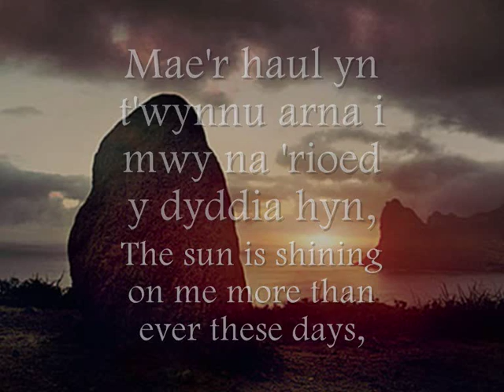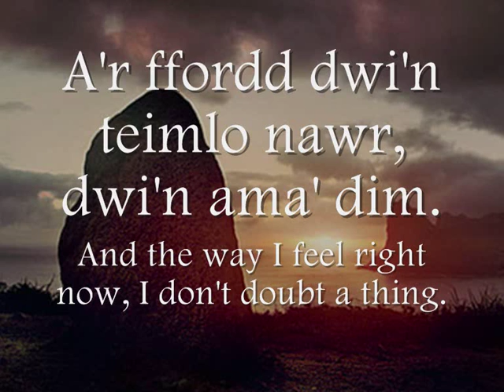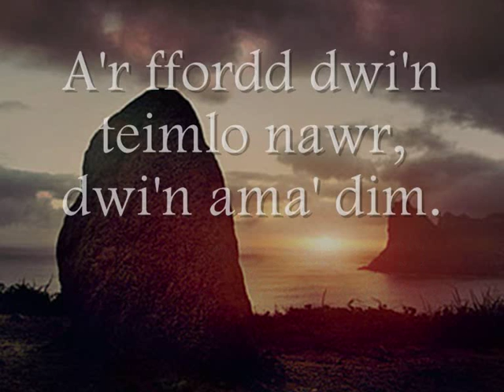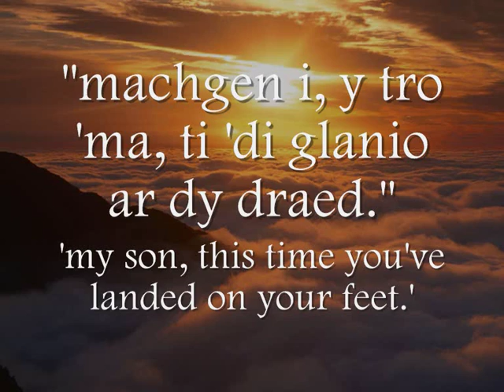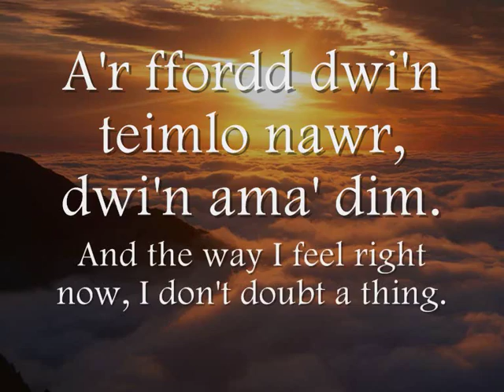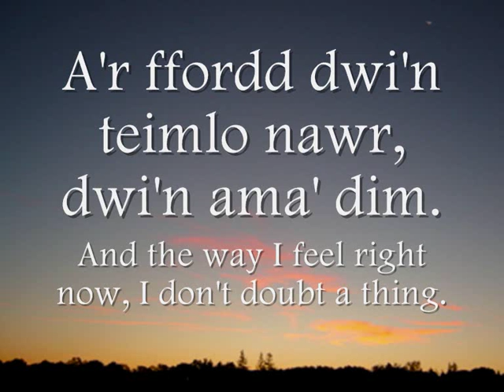Dwi'n Amau Dim - Celt (geiriau / lyrics)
Can/Song: Dwi'n Amau Dim (I Don't Doubt a Thing)
Band: Celt
Album: @.com

Geiriau:
Mae'r haul yn t'wynnu arna i mwy na 'rioed y dyddia hyn,
a'r wawr 'di mynd yn rhywbeth gwerth ei gweld.
Ma' geiria'r proffwyd unig 'na yn aros yn fy mhen,
'creda di yn dy hun ac ei di yn eitha pell'.

A'r ffordd dwi'n teimlo nawr,
dwi'n ama' dim.
dwi'n ama' dim.

Ma rhagrith yr awdurdod 'ma yn dal i 'nghorddi i,
er nawr ella i eto godi 'mhen.
Dwi'n cofio'r geiria' dwythaf a siaradwyd gan fy nhad,
"machgen i, y tro 'ma, ti 'di glanio ar dy draed."

dwi'n ama' dim.
dwi'n ama' dim.

Wo, a gei di well na hyn?
W, w, dwi'n ama' dim.
Wo, wo, dwi'n ama' dim.
Dwi'n ama' dim.
Dwi'n ama' dim.
Dwi'n ama' dim.

dwi'n ama' dim.
dwi'n ama' dim.

English Translation Lyrics:
The sun is shining on me more than ever these days,
and the dawn has become something worth seeing.
The words of that lonely prophet stay in my mind,
'believe in yourself and you'll go quite far'.

And the way I feel right now,
I don't doubt a thing.

That authority's hypocrisy still angers me,
but now perhaps I can once again raise my head.
I remember the last words spoken by my father,
'My son, this time you've landed on your feet.'

Wo, can you get better than this?
W, w, I don't doubt a thing.
Wo, wo, I don't doubt a thing.